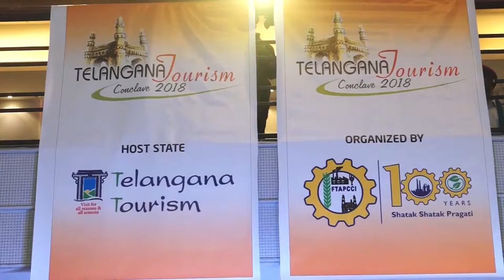GPS Hyderabad (Part I)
In this episode TravelTV.News focuses on:

The 6th edition of Global Panorama Showcase travelled to Hyderabad and hosted the first  Telangana Tourism Conclave 2018

We interviewed:

- HARMANDEEP SINGH ANAND, Managing Director, Global Panorama Showcase
- B VENKATESHAM,  Secretary, Ministry Of Tourism, Government of Telangana
- SHRIKANT WAKHARKAR, General Manager, Courtyard by Marriott, Hyderabad
- GOWRA SRINIVAS, President, The Federation of Telangana and Andhra Pradesh Chambers of Commerce and Industry (FTAPCCI)
- DATTA BHALERAO, President, Travel Agents Association of Nasik
- PRATIBHA KUNDA, Managing Director, Surendrapuri
- PRESANTH CHANDRA, Group CEO, Penang Convention & Exhibition Bureau & Apollo Conferences
- SK. HARI KISHAN VALMIKI, Founder & Managing Partner, Valmiki Travel & Tourism Solutions
- RAJ AGARWAL, Owner, Indian Travel Mart, Nagpur
- SRIVATSAVA LAKKARAJU, CEO, V.M. Tours & Travel
- MADHU SALIANKAR, Executive Director, Global Panorama Showcase
- TANUSHKA KAUR ANAND, Executive Director, Global Panorama Showcase